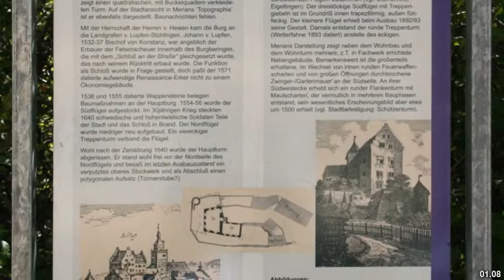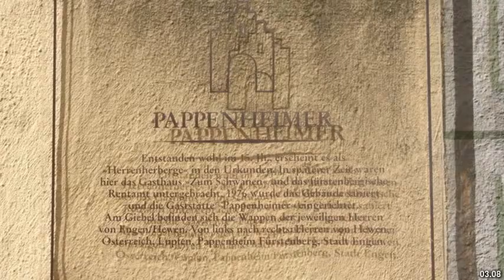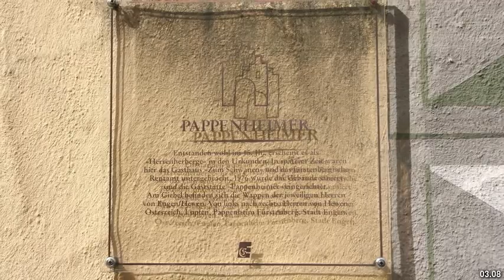Best places to visit